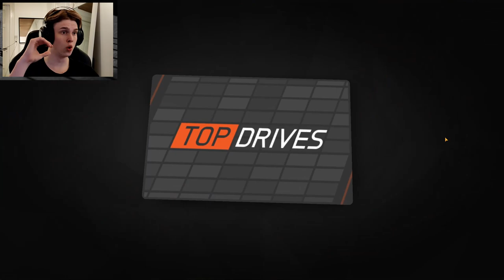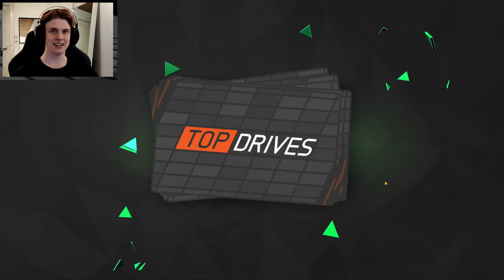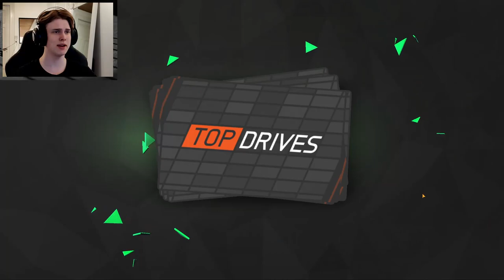Got Some Amazing Epics From Another $1.000.000 Cash Pack Opening - Top Drives